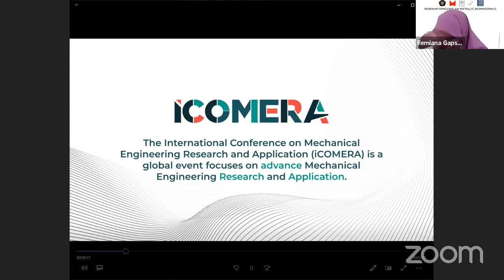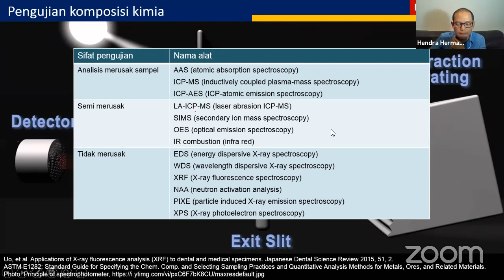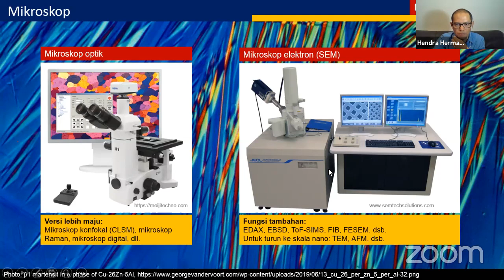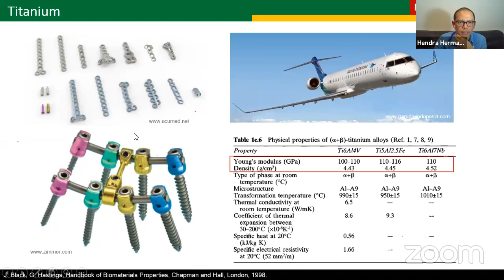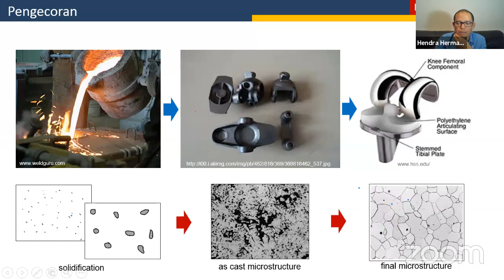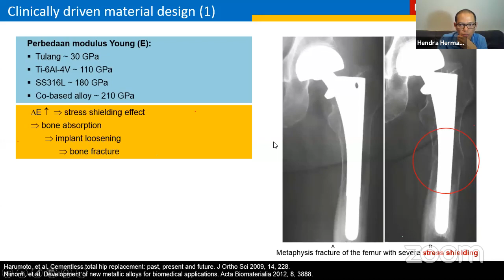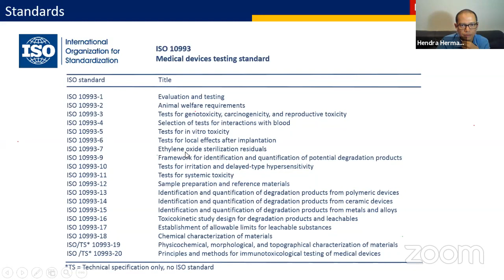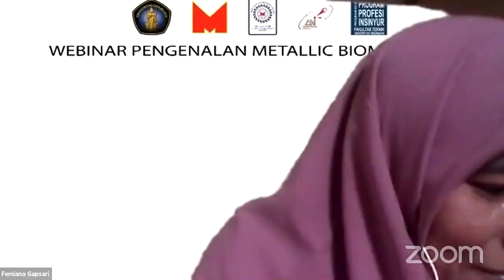Metallic Biomaterials | Teknik Mesin Fakultas Teknik Universitas Brawijaya X Université Laval Canada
Pengenalan Metallic Biomaterials | "Memahami konsep metalurgi sebagai dasar untuk memilih bahan dalam aplikasi medis" | Kerjasama Teknik Mesin FT-UB, Université Laval, Canada

Speaker :
Hendra Hermawan, Ph. D.
Associate Professor Université Laval, Canada

Moderator:
Femiana Gapsari
Dosen Teknik Mesin FT-UB